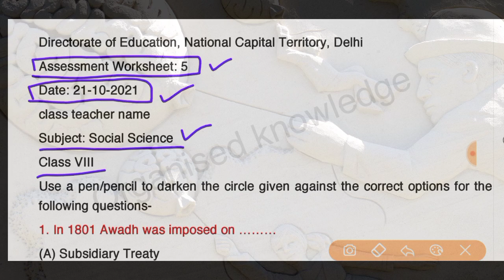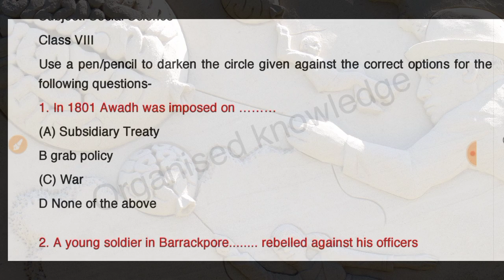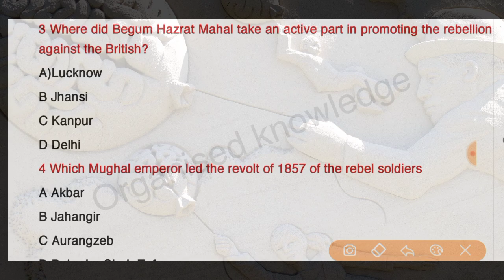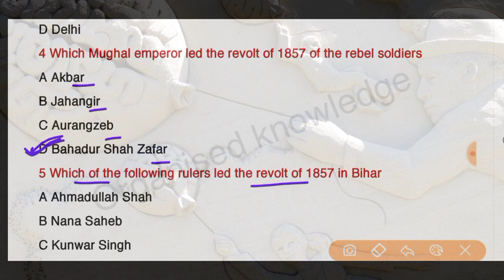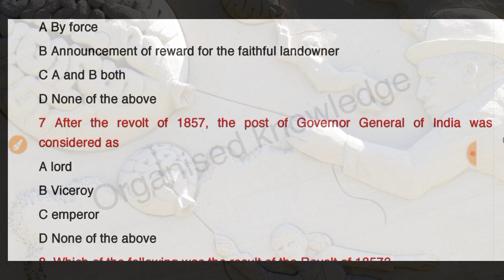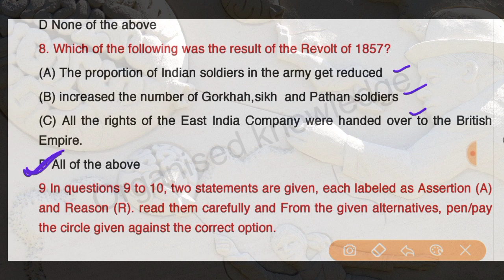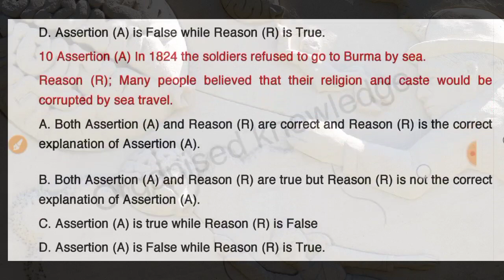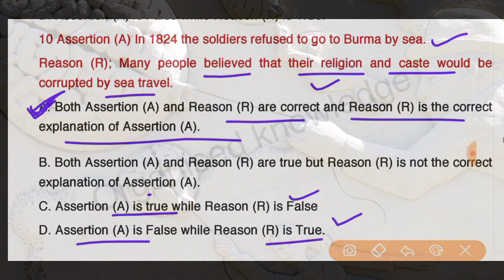SSt Assesment(21/10/21)Worksheet 5 Class 8 English medium#SstEnglishmediumasessmentWorksheet5class8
# SstEnglishmediumassessmentWorksheet5class8
class8 Sst English mediumassessmentWorksheet5
class8worksheet Sst English mediumassessment